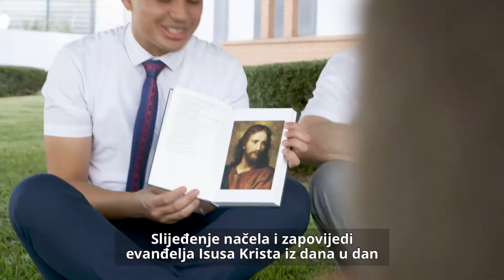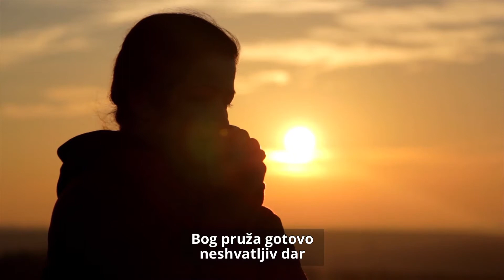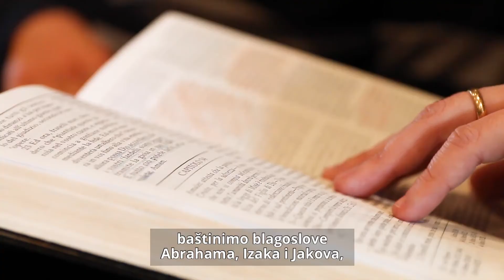Put saveza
Na putu saveza možemo pronaći osnovne blagoslove oprosta i čišćenja od grijeha.